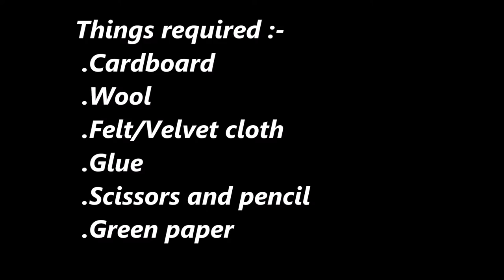How to make cardborad photo frame at home /DIY oval shaped photo frame / Woolen craft wall decor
Hiii
In this video you will learn how to make a cardboard photo frame very easily. This cardboard photo frame has been made using wool and felt pieces at home very easily. This cardboard photo frame is oval shaped which gives perfect photo frame feel. Photo frames are great options for gifting and these gives a personal touch also to the gift. This cardboard and woollen photo frame will give you an elegant gifting option. This photo frame is royal looking and very elegant. This cardboard photo frame can also be considered as woolen craft project for kids. This cardboard photo frame can also be considered as an amazing wall decor. This cardboard photo frame is so easy to make. So give this cardboard photo frame a try,
 keep DIYing,
And happy crafting.